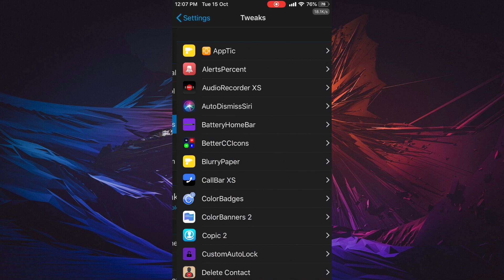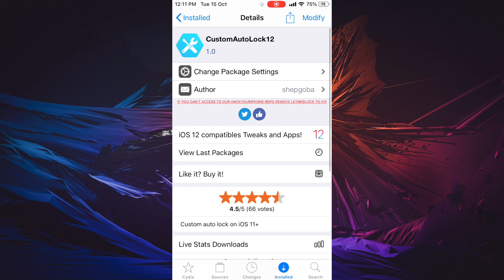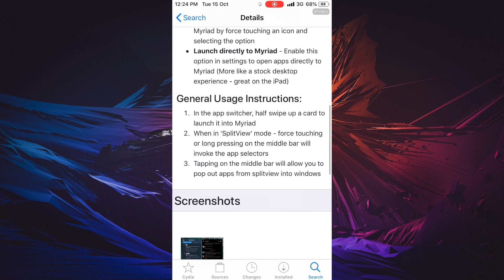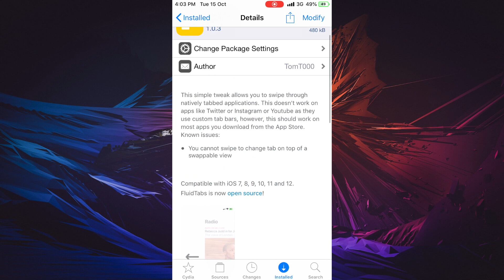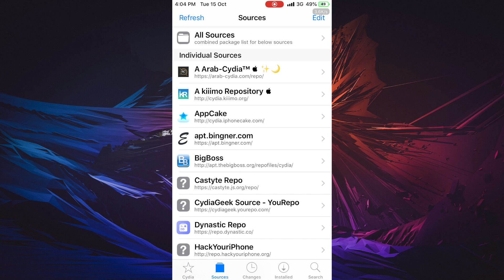THE NEW 5 TWEAKS 12-12.4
TODAY I M GONNA SHOW YOU THE NEW 5 TWEAKS 12-12.4

1.Installed Percent ( Tweak that show percent downloaded app )
2.FluidTabs ( Swipe between tabs )
3.CustomAutoLock12 ( Set custom time to the lock screen )
4.NiceSiri ( Please siri, be nice )
5.Myraid Cracked ( Split your screen )

10 USEFUL TWEAK IOS (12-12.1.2) UNCOVER JAILBREAK

CYDIA FIX IOS 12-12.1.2 UNCOVER LATEST BUILD

CYDIA SPRINGBOARD CRASH FIX IOS 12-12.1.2

BIG THANKS TO : pwn20wnd
download uncover jailbreak official site :